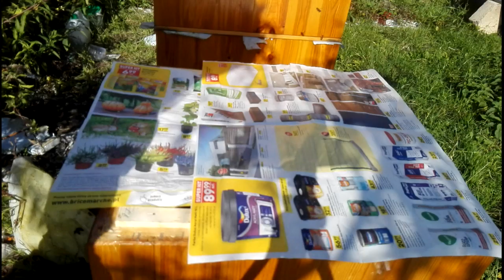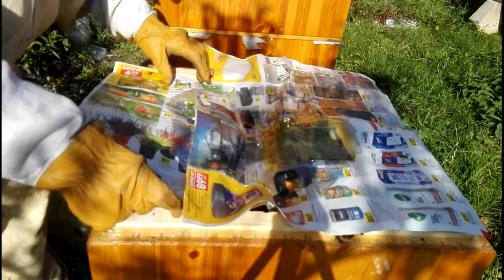Pszczoła INVITRO początek eksperymentalnej zimowli + łączenie odkładów